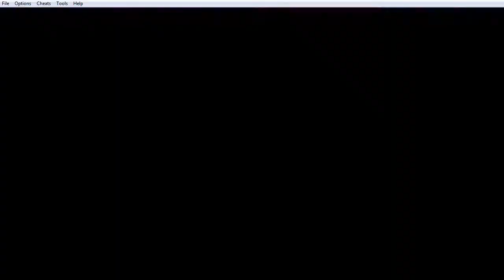Let's Play Legend of Zelda Minish Cap - Part 80 - Graby Hands!